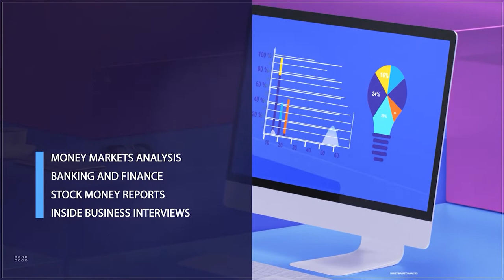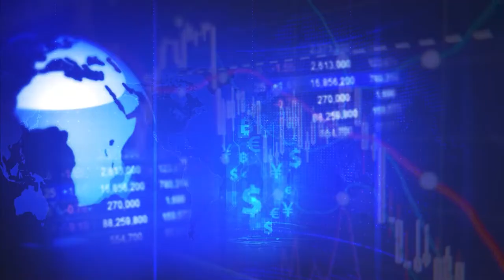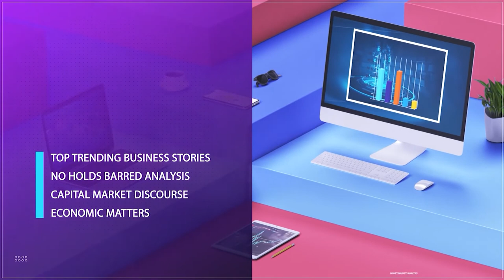Food Business: Surviving Amid High Inflation | BUSINESS INSIGHTS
Launching a lucrative food business in Nigeria is super easy only if you know the right type of food business to dive into.
Food is an essential element that people consume every day.
It is the most important substance that people sort for after clothing and shelter.

Nneka Adesanya, the Founder, and CEO of Souper Dishes Joined Justin on the show.